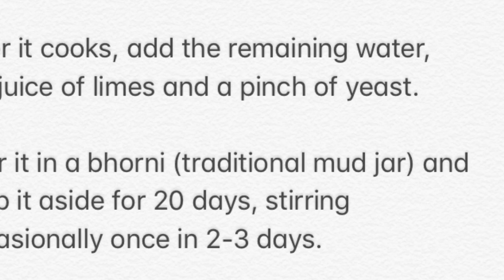Ginger Wine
Ginger Wine. a sweet treat for the cold months